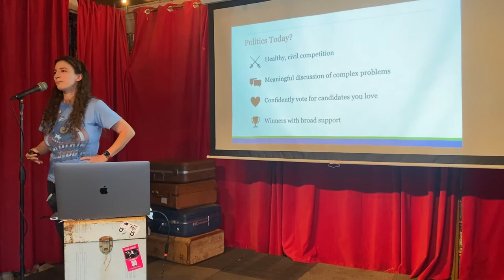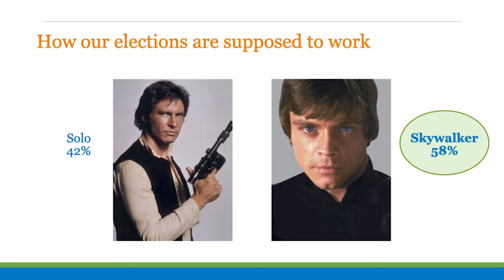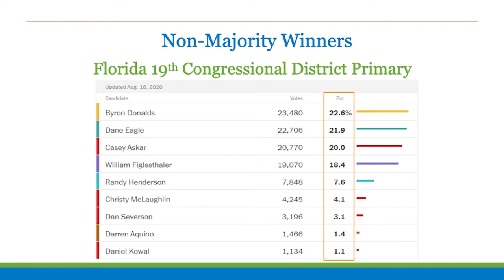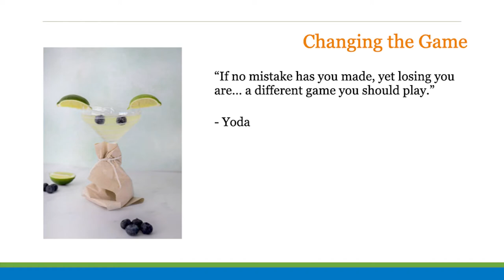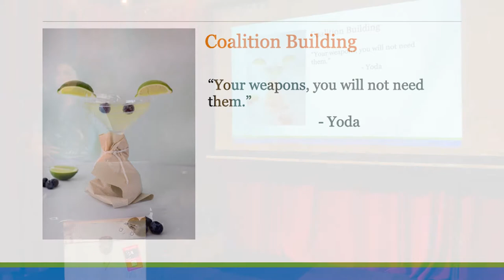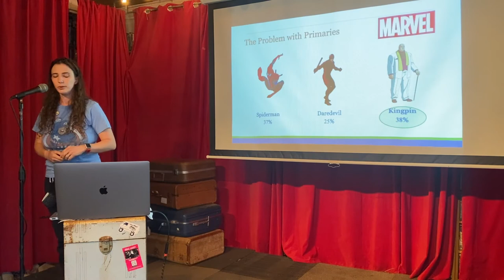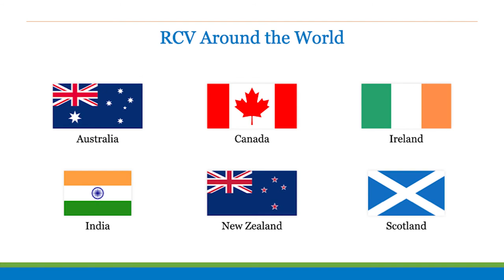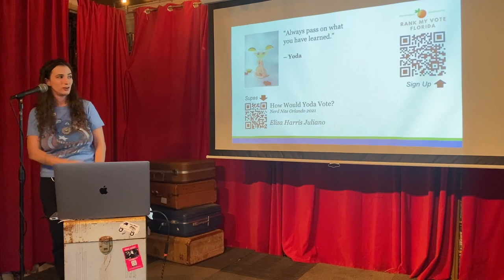How Would Yoda Vote? | Ranked Choice Voting Explained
Some U.S. cities and states are already using an alternative ballot that doesn't force voters to choose between their heads and their hearts. Could Ranked Choice Voting provide us more choices while turning down the temperature on our politics?

The speaker, Eliza Harris Juliano, is a professional urban planner and has been active in nonprofit advocacy in Orlando for over a decade around issues related to multimodal transportation and smart growth. She is a member of Rank My Vote Florida.